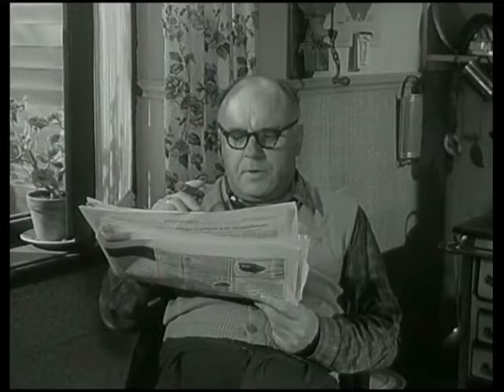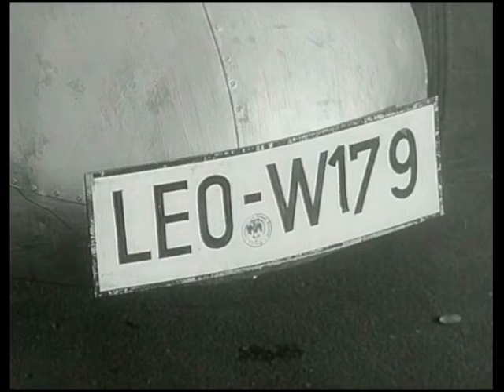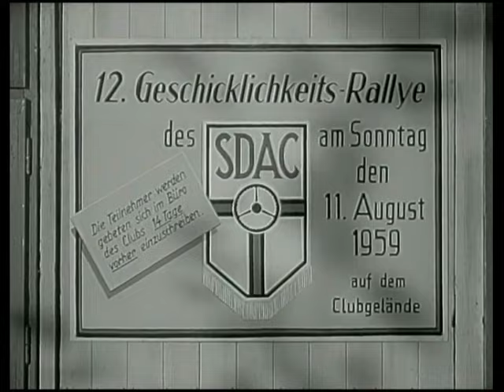Horst Janson - Sein Traum vom Grand Prix 1.Die Rettung (19.10.1968)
1. Die Rettung
Folge 1 (40 Min.)
Der junge Mechaniker Jochen Renk erzählt seiner Freundin von seinem großen Plan: Er will Rennfahrer werden. Sein Vater ist zwar dagegen, aber Jochen baut fleißig an seinem Formel-III-Rennwagen.
Deutsche TV-Premiere Sa 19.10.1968 ZDF

TBA - Phonag RecordsPidax film media Ltd.2012
Der achtzehnjährige Automechaniker Jochen Renk (Horst Janson) hat einen Traum: eines Tages möchte er am Nürburgring hinter dem Steuer eines Rennwagens sitzen! Das ist seinem Vater (Reinholt Bernt), in dessen Autowerkstatt er arbeitet, aber ein Dorn im Auge. Nichtsdestotrotz baut Jochen seinen eigenen Formel-III-Wagen, denn sein Ziel bleibt der seriöse Rennsport. Hilfe und Unterstützung erhält er dabei von Freundin Karin (Astrid Frank) und Rudi Hix (Manfred Grote). Doch dann gelingt es Jochen